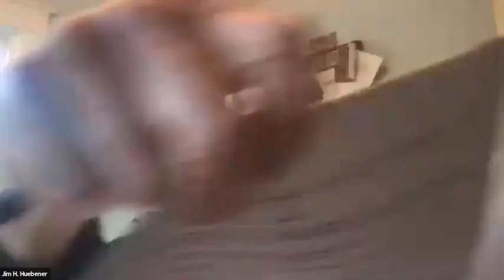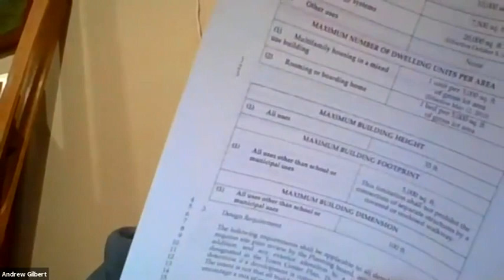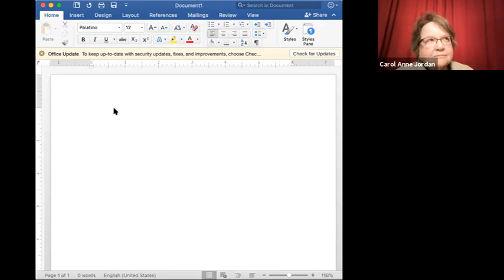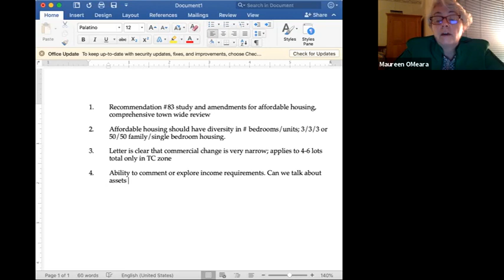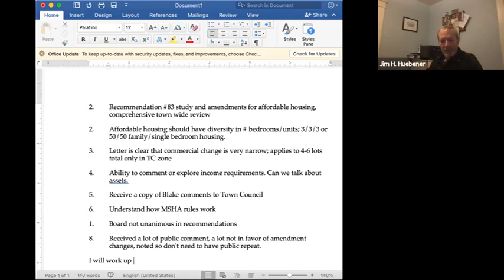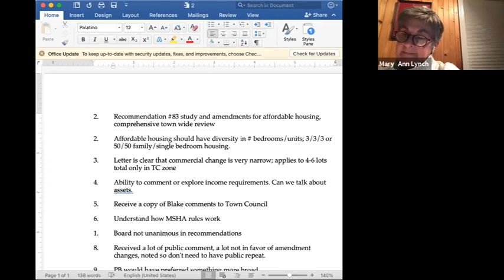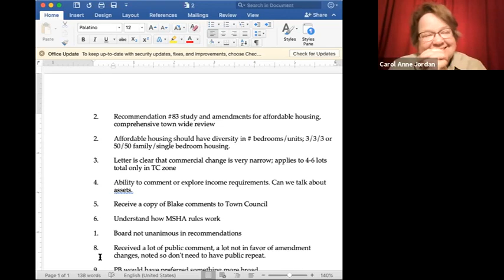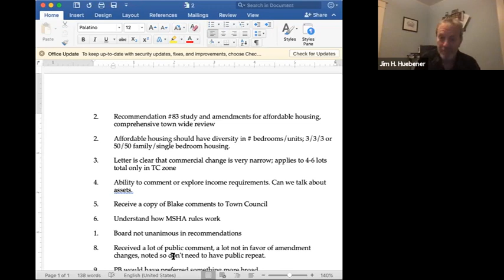Planning Board Meeting 04/20/2021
Cape Elizabeth Planning Board
Tuesday, April 20, 2021
7:00 p.m.
Via Zoom videoconferencing